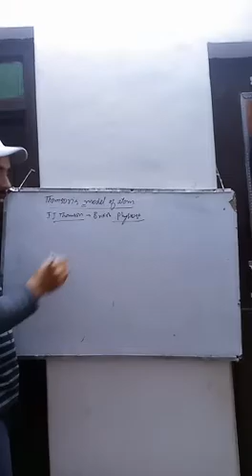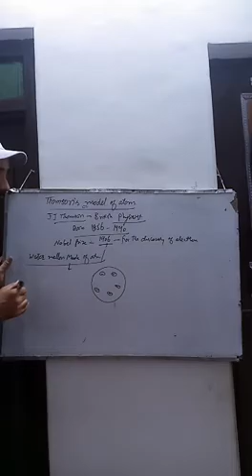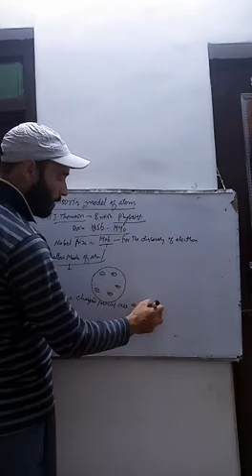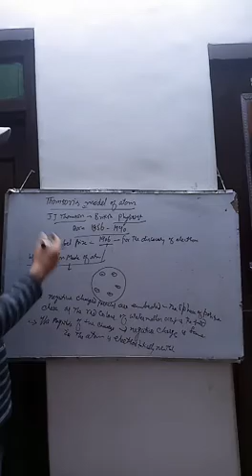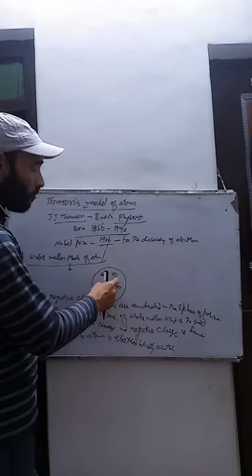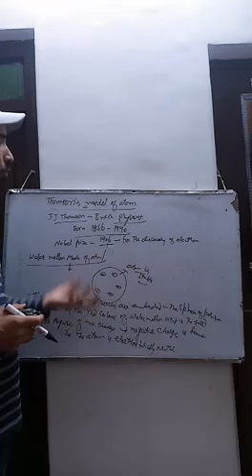CLASS 9 SCIENCE TOPIC STRUCTURE OF ATOM PART 4